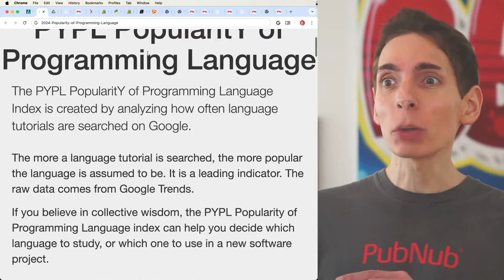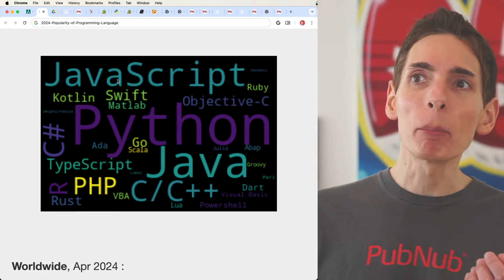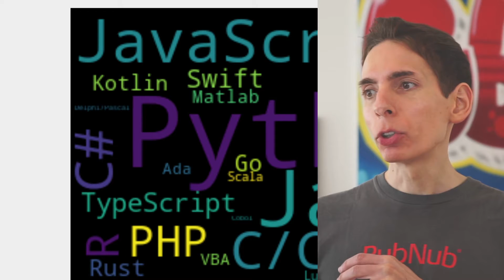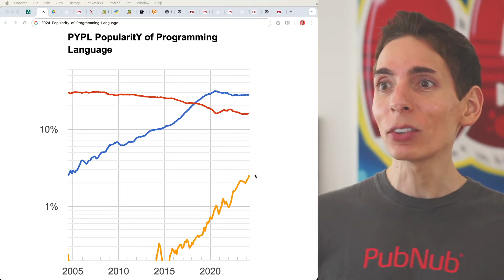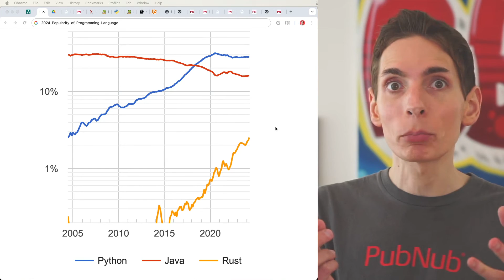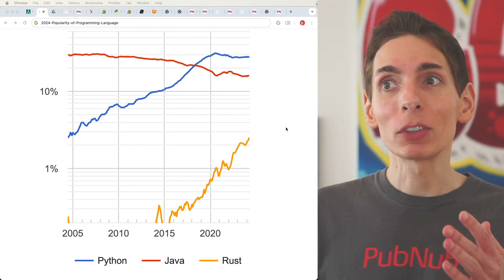2024 Most Popular Programming Languages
In 2024, the popularity of programming languages has shifted, bringing Python in the lead, closely followed by Java and JavaScript. C++ has managed to climb higher in the ranks, whereas Cwent through a slight dip. An intriguing piece of info is the rise of PHP, a high-scale web language.

Its popularity surged thanks to being used by companies like Facebook and Meta. over recent years, its popularity has gradually declined, mostly due to artificial intelligence and machine learning. These two technologies are primarily powered by Python, the most dominant language for AI and machine learning. Thanks to libraries like Pytorch, scikit, and Tensorflow with Keras, Python's role will likely grow more prominent.

We also see other languages, including PHP, C, and C++, competing in popularity. Interestingly, Typescript, a transpiled language, stands on its own. As we delve deeper, we find less prevalent languages like Kotlin and Swift, popular for building mobile apps.

Java variants like Groovy, Scala, and Visual Basic are also noticeable. On the lower end, we find languages like Ada, Lua, and the remarkably tiny Cobalt. For 2024, the fastest-growing language is Rust, a powerful language known for its high performance and memory safety, covering 70% of deployment problems related to concurrency safety and memory safety.

Experience at PubNub demonstrates a significant increase in performance and overall gain in ability to provide faster, low latency APIs to customers. Rust's introduction also led to improvement in other areas, from resource utilization to the capabilities of APIs. Meanwhile, former stars like Python and Java have plateaued in growth, even though they remain popular.